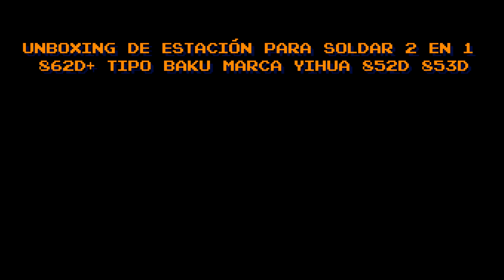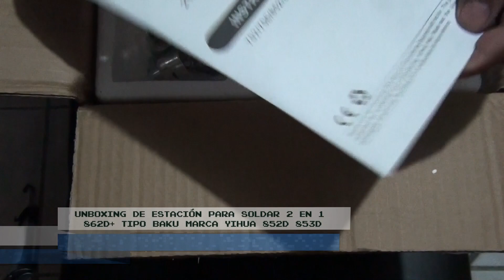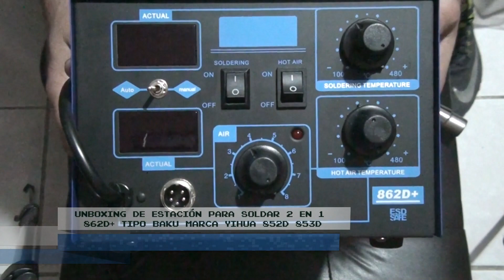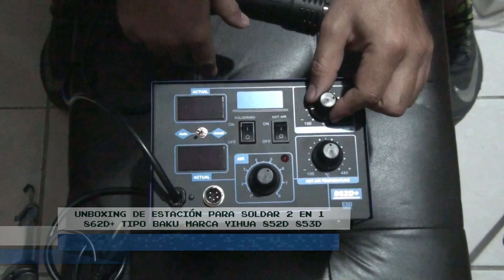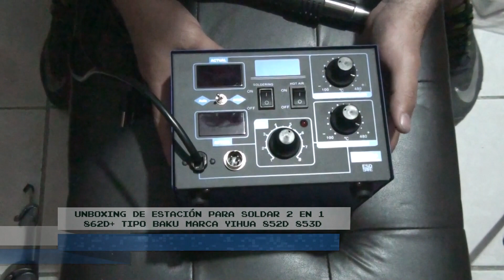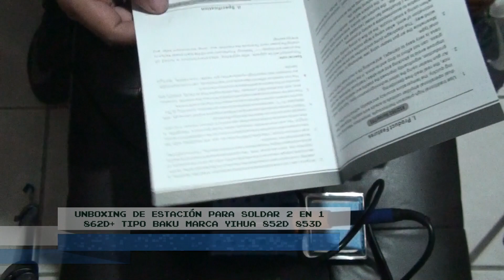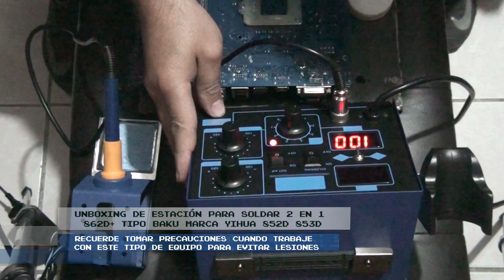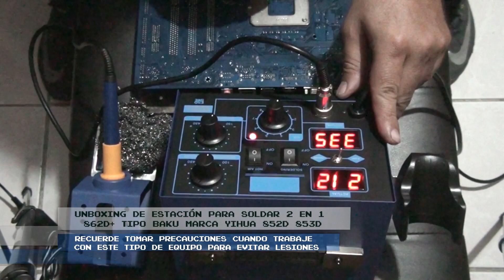Unboxing de Estación Para Soldar 2 En 1 862d+ Tipo Baku marca Yihua 852d 853d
¡Hola amigos!, como ya me harté de que los cautines que compro solo me duren un par de soldadas, decidí hacerme de mi primera estación de soldado, que si bien no es la mejor del mundo si me emociona por ser la primera que tengo. Se trata de una Estación para soldar 2 En 1 862d+ Tipo Baku Marca Yihua 852d 853d, de la cual haremos el unboxing correspondiente en este video. Vamos a ver que trae el paquete, ¡acompáñanos a abrirlo!, ¡Banzaaaaaaaaaaaaaaaaaaaai!

o

o

 * Ending Song: JumpShot